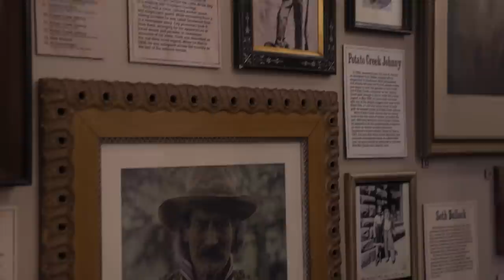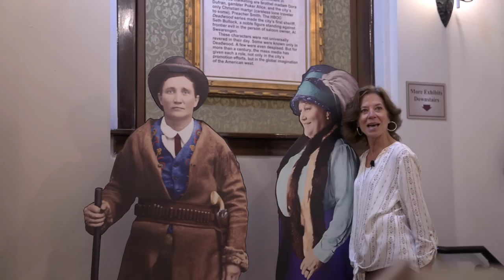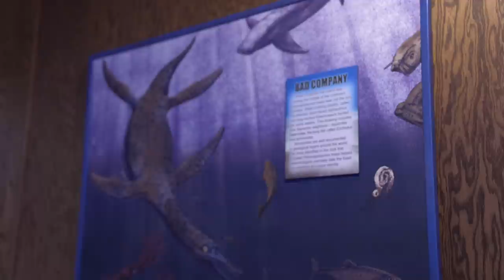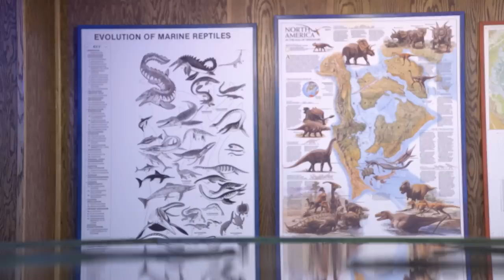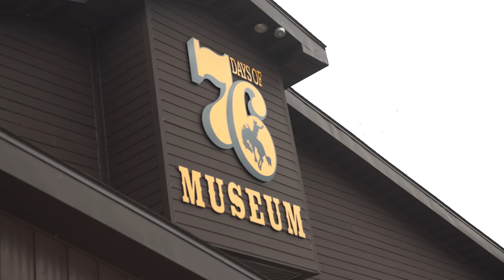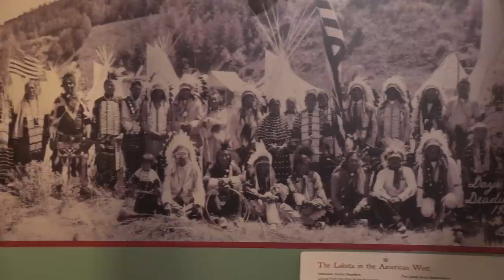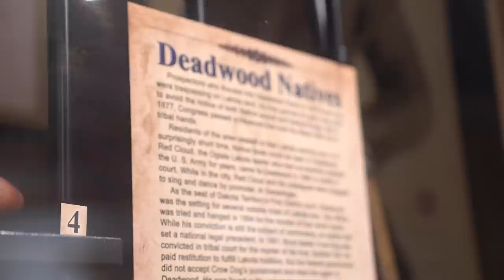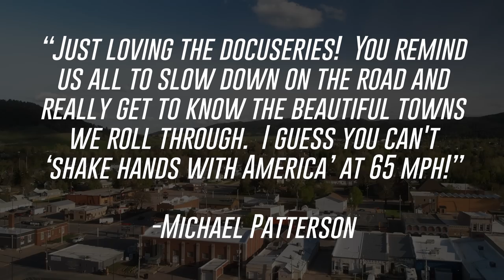Things to do during Sturgis Rally - Historic Deadwood Museum Tours!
Come along for the ride while we head into Historic Deadwood, South Dakota on our Harley-Davidsons to learn about the rich history of the area! The bars & parties might be a good time, but there's tons of other amazing things to see out in the Black Hills too!

We start out the afternoon at the Adams Museum, which had some great exhibits on the Legends of Deadwood among many others! In 1930 pioneer businessman W.E. Adams founded the Adams Museum in Deadwood, with the purpose of preserving and displaying the history of the Black Hills. He donated the building to the City of Deadwood.

Some of the Black Hills’ greatest treasures are on exhibit at the museum including:

-Potato Creek Johnny’s 7.346 troy ounce gold nugget
-Beloved American illustrator N.C. Wyeth’s pencil sketch drawing of Western legend Wild Bill Hickok
-The mysterious Thoen Stone record of the Ezra Kind party’s discovery of gold in the Hills in the 1830s
-A rare one-of-a-kind plesiosaur (marine reptile)

Up next, we headed over to the Days of '76 Museum, which various historical timelines on the NAtive Americans in the area as well as the pioneers and settlers.
The Days of '76 celebration began in 1924 as a way to honor Deadwood’s first pioneers - the prospectors, miners, muleskinners, and madams who poured into the Black Hills in 1876 to settle the gold-filled gulches of Dakota Territory. Since then, the Days of '76 has grown into a legendary annual event with a historic parade and an award-winning PRCA rodeo.

Then, before hitting the town, we grabbed an incredible meal at Jacobs Brewhouse right in town! We ended up meeting the owner, Scott Jacobs later on and got to film a tour of his one of a kind art studio right in town, so stay tuned for that video!

ABOUT STURGIS, SOUTH DAKOTA
In the early days, Sturgis was referred to as Scoop Town. There are a number of stories that persist as to why this name was used, but most are variations on a common theme. Fort Meade, originally Camp J.G. Sturgis, was established to protect travelers to the Black Hills during the gold rush years, around 1878. What was to become Sturgis sprang up to meet the needs of the soldiers and miners. The early entrepreneurs, many of them proprietors of saloons and brothels, were said to “scoop up” the money of the cavalrymen and miners. Other stories are that the early town was so lucrative and so much disposable income was available to those entrepreneurs they literally had to “scoop up” all the profit.
The very first Sturgis motorcycle rally was held on August 14, 1938. The event was organized by the town’s motorcycle club called the Jackpine Gypsies who bought and developed large tracks, hill climbs and field areas where the rally would be held.
Today, the Sturgis Motorcycle Rally continues to reap the support and attendance of both participants and motorcycle fans all over the United States and in some parts of the world. In 2015, a record 739,000 attended the rally’s 75th anniversary, including entire families who came with their RVs and rode the few last miles to Sturgis on their motorcycles.